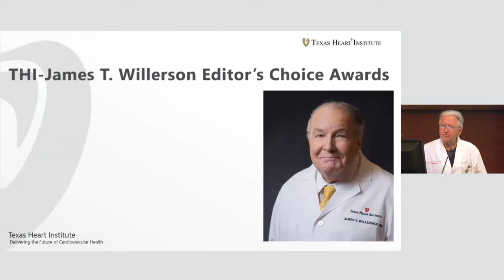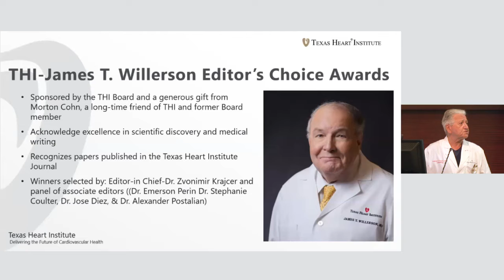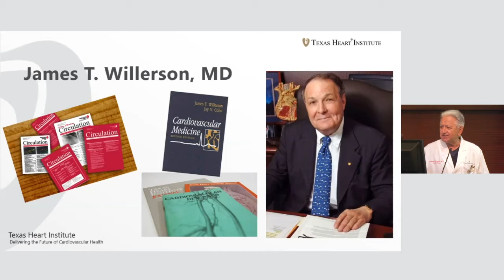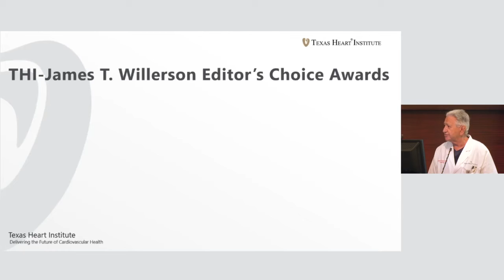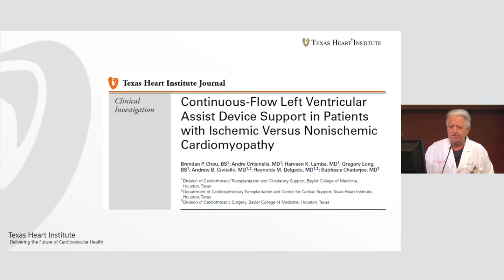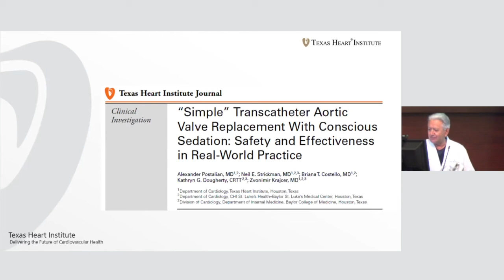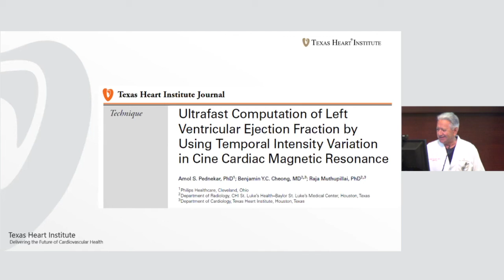Inaugural James T. Willerson, MD, Editor’s Choice Awards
The Texas Heart Institute Journal presented its inaugural James T. Willerson, MD, Editor’s Choice Award to three teams who published original research articles in the Journal in 2021.